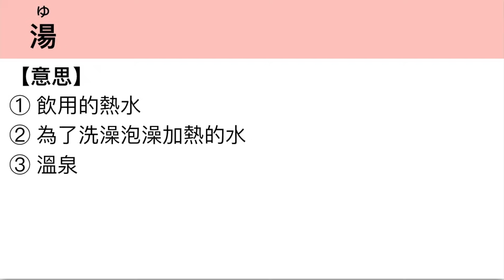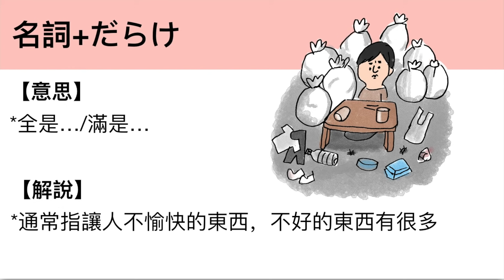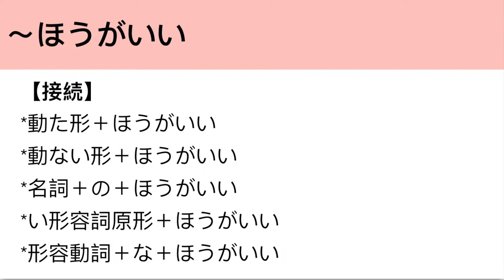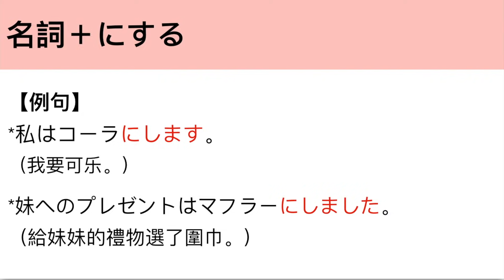看『蠟筆小新』學日文第一彈！| 日語字幕&解說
‹看動漫『蠟筆小新』學日語第一彈！›

這次的影片選取了我個人超愛的動漫『蠟筆小新』當中的片段！影片詳細解說『蠟筆小新』中出現的日語單字文法和常用日語表達，就算是初學者也完全聽得懂喔～日語學習最重要的就是堅持並享受堅持的過程，這次我們一起看動漫快樂學習日語吧！

引用：クレヨンしんちゃん　パンのシールを集めるゾ

【會員資格】

“在自學日語時遇到不懂🤔的問題，想找人問下都沒有🥺”

✅新的會員服務設置了【回答提問】的環節，會員分為以下3個等級。

🎯會員介紹🎯
①每月回答【3個提問】
②每月回答【5個提問】
③每月回答【🔥無限提問🔥】

🎯會員提問方法🎯
加入會員後，我會定期在社區向不同等級的會員定向發帖，
＼只有加入該等級的會員才能看到／
會員可以留言提出問題，我看到後@會員回答提問。

※日語學習相關問題限定※
⭐️期待您的加入🙇‍♀️！

いつも応援していただいている皆様😊
引き続きどうぞよろしくお願いいたします💗